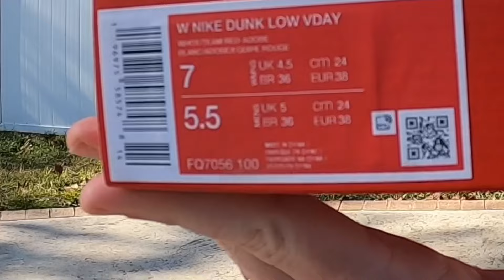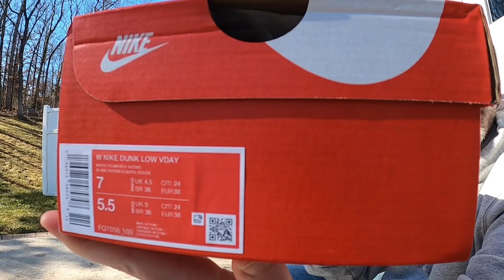Nike Dunk Low - Valentine’s Day - Talking Valentine’s Day with my Valentine ❤️